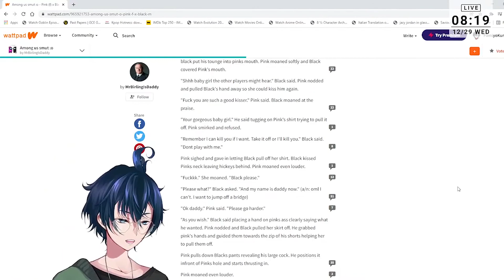Among Us Fanfiction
【Model】
秋戸あきま (Aki Akito)

【Thumbnail】
 Fumiyo